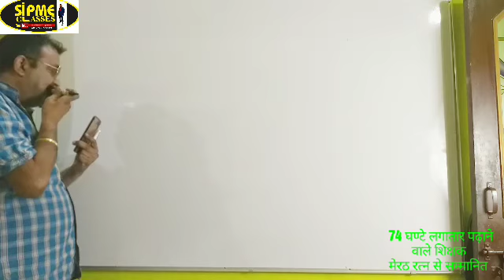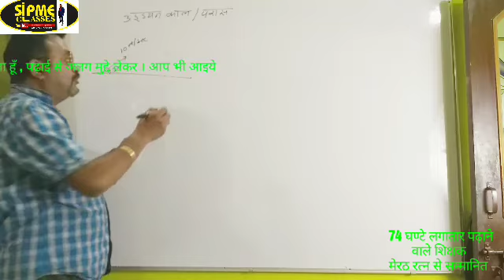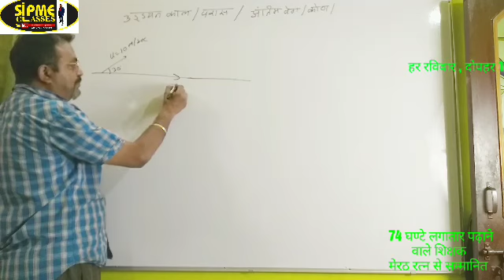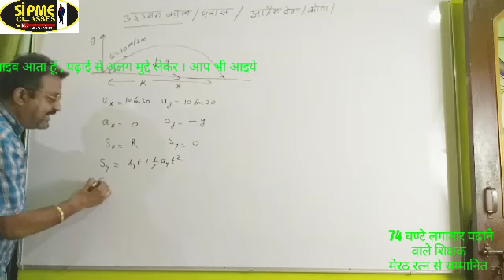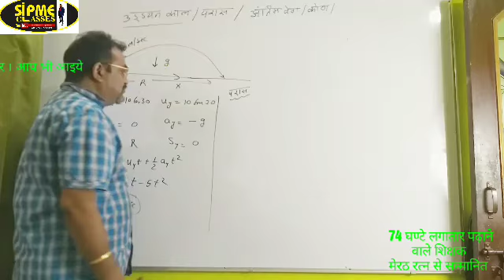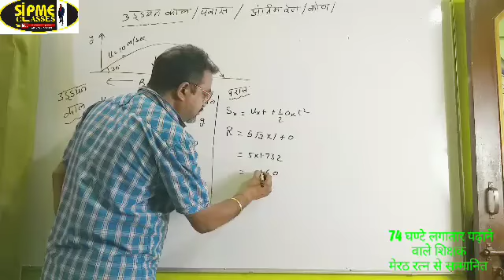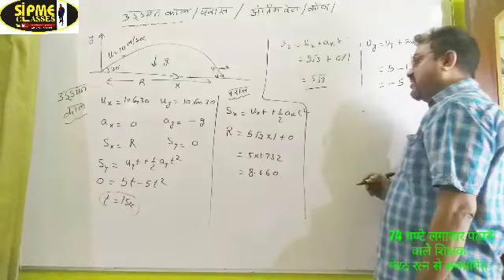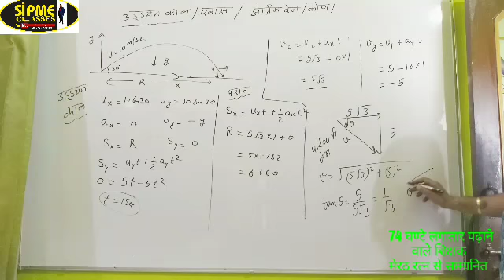Viewer's Doubts | उड्डयन काल,परास,अंतिम वेग,कोण, परक्षेप्य गति | numericals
dear students,

..  Welcome to doubt session . In this series I will solve your doubts from any book or from any chapter .

This topic is very useful for

U P Board ,कक्षा 11

11 th physics,jee physics,neet physics,iit physics,physics in hindi
etc